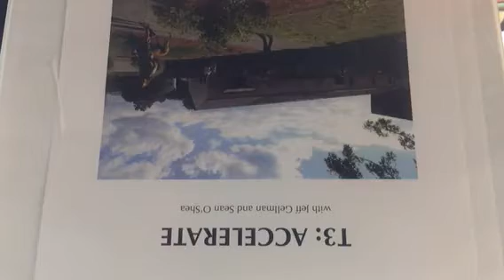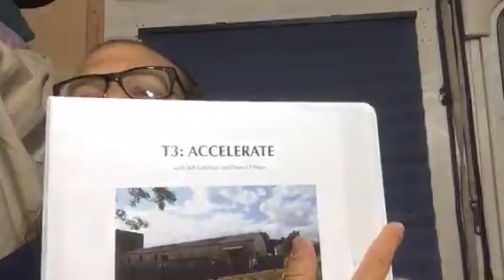Training & Business | T3 seminar recap in nola business building dogtraining🙉👍❤️😀🙀🏆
In this video, I talk about a Train the Trainers (T3) seminar from early 2016 in Florida. Find out what we cover as I go over the table of contents for the seminar topics as listed in the seminar workbook.

Upcoming RV Dog Trainer stops include Providence, RI; West Palm Beach; Richmond, VA; Tucson, AZ; Gilberts, IL (Chicago Area); Lexington & Dallas,Texas; Ellenton, Florida; Vista, CA; Simpsonville, SC, and London ENGLAND!

 • Periscope @SolidK9Training

Solid K9 Training, founded by award-winning, internationally-acclaimed dog trainer Jeff Gellman, is one of the nations most effective and respected dog training services providing no-nonsense, "Real World" training methods throughout New England. Serving dog owners from Hartford, CT to Boston, MA in our multifaceted, secure and 24/7 staffed Solid K9 Training Center in Providence, RI, as well as all throughout the nation with Jeff's wildly successful RV Dog Trainer Tour. We will train any dog, regardless of breed, shape, size or history. We work to fix all dog behavior issues including excessive barking, growling, snapping, nipping, dog aggression (fighting), human aggression (biting), child aggression, pulling on leash, leash aggression, leash reactivity, skateboard reactivity, resource guarding, jumping on people, fear issues, anxiety issues, separation anxiety, chewing and destroying household items, running away, not listening, door bolting, stealing food, getting into the trash, cat aggression, chasing game, and killing animals/game. We also have a renowned reputation specializing in obedience training, which includes heeling and walking properly on a leash, sit/stay, down/stay, place, recall training (come to owner), and crate training. Our Training services include Board and Train behavioral modification, 1 on 1 Training, Obedience Classes, Puppy Training programs, Boarding / Board & Play, Daycare, and many free dog training resources including Dog training advice videos, dog training webinars, and Dog Training Q and A videos on Periscope on Monday and Wednesday nights. Our behavior modification training is cutting edge, using techniques like modern low level E-collar (remote collar) training and food and clicker training. Solid K9 Training has a worldwide reputation of being able to handle the most challenging dog behaviors and often times other dog trainers will refer their more serious cases to us. For more information on our services offered, as well as free dog training tutorial videos, please see my website and other social media pages above.